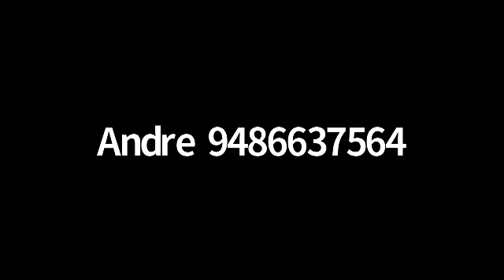Christian's Life should be filled with joy; stay away from sin- 7thJune 2021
By Br. Andre Demonte

Scriptures referred:
1 John 2:1-5
1 John 5: 20-21
1 John 2: 26-28
1 John 2:18-20
Matthew 7:12
1 Corinthians 6:19-20
Psalm 16:11
1 John 2:14 - 15